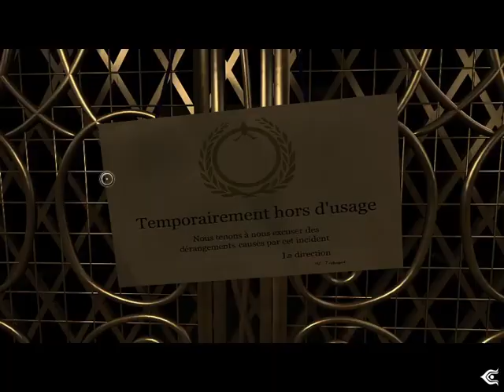Let's play Post Mortem [BLIND] #3 - Fruitless crime scene investigation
This is a full blind (first time) playthrough of the adventure game Post Mortem.
Paris, 1920’s. A horrible murder has taken place in a ritzy hotel. There’s nothing worse than retiring from the dirty detective business only to be pulled back in by a silently screaming pair of corpses. Name’s MacPherson, Gus to my friends. I didn’t want to take on this job but the dame was loaded, and I’m not talking cash. Women, the one weakness of a lonely gumshoe, they bat their eyelashes and he’s like putty in their hands. Turns out the stiffs were her sister and brother-in-law. As is usual for the fuzz, they acted like rampaging bulls in a china shop, made a mess of the whole case and that leaves me as life’s own janitor. Sigh, guess I better get cracking before the stiffs get too cold.

Welcome to Post Mortem, a moody, blood-drenched first-person detective thriller set in 1920’s Paris, France. Step into the shoes of Gus MacPherson, a former detective who wanted to retire to a quiet life of painting, as he takes on a grisly double murder mystery. You’ll meet plenty of unique characters on your way to solving the mystery, but beware, not all of them can be trusted and some can lead you down a dangerous path if you’re not careful. Can you crack the case before it kills you?

    A built-in 'Conversation Engine' for multiple endings and replayability.
    Featuring a thriller 'film noir' storyline, sets the mood perfectly: dimly lit environments, magic and the occult, visual and tactile hints and nuances, ritualistic murder investigation, immersive ambient sounds and music.
    20 different characters each with individual personalities, all involved with the investigation.